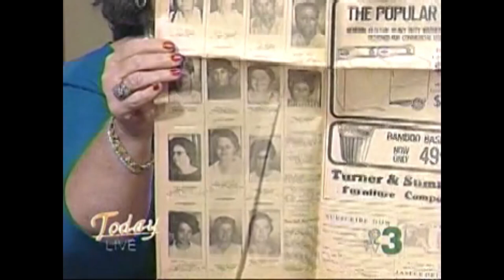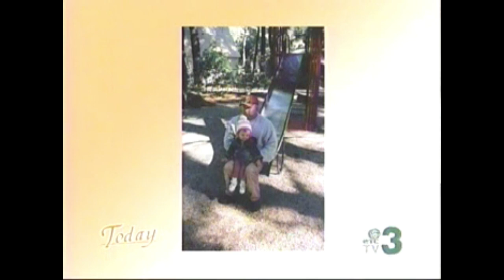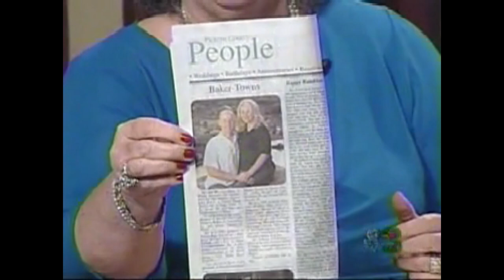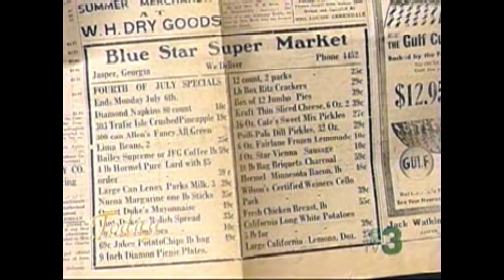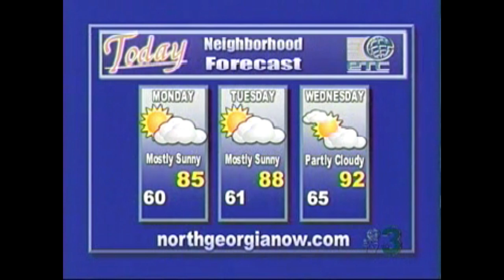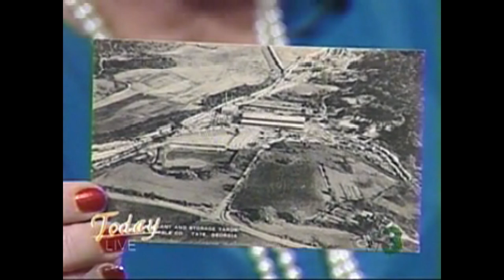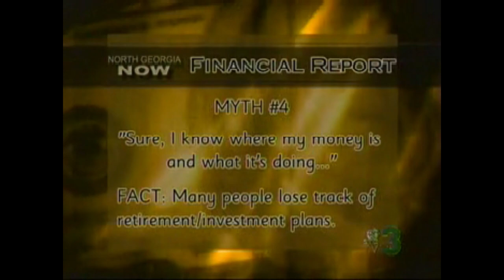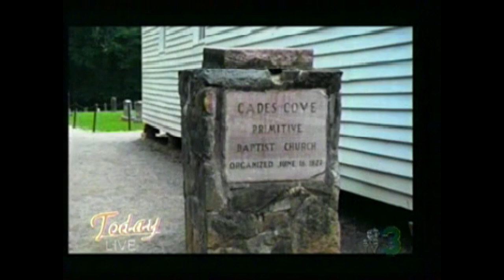Floyd Scott and Donavan Jones | North Georgia Now Today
Aired: June 23, 2008
Hosted by: Cherie Martin and Bill Siniard
Featuring Special Guests: Floyd Scott and Donavan Jones